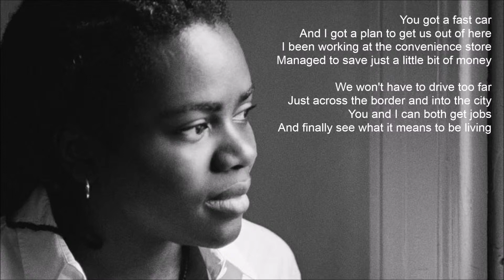Fast Car - Tracy Chapman